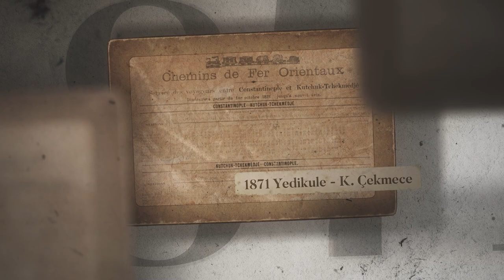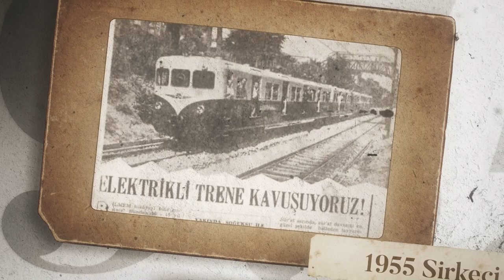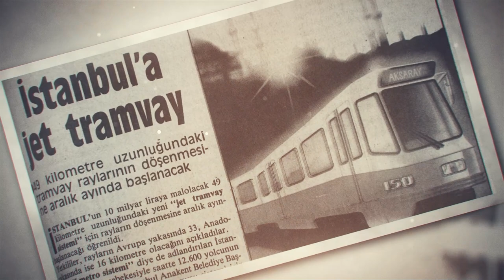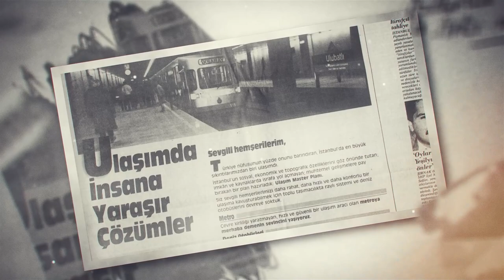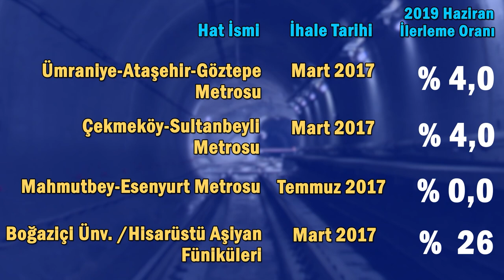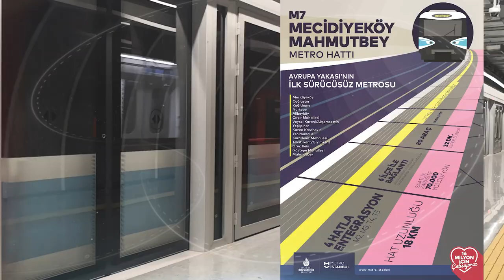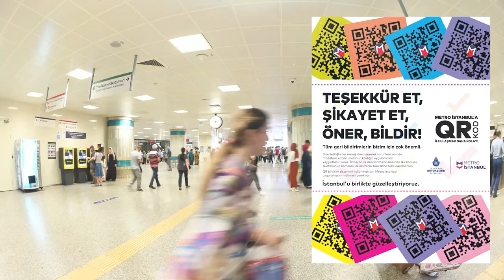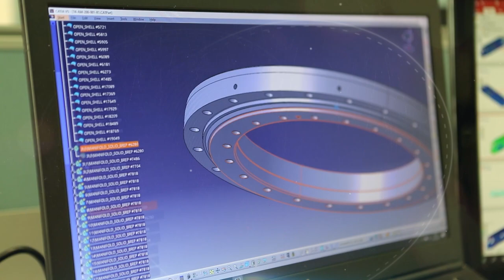16 milyon İstanbullunun Metro İstanbul'u 34 yaşında!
İstanbul’un raylı sistemler yolculuğunu 1871 yılından alıp 2022 yılına kadar getiren belgesel niteliğinde hazırladığımız filmimizi keyifle izlemenizi dileriz.